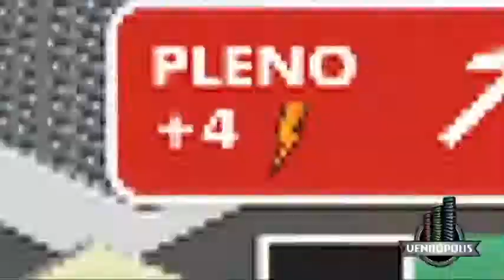VENDÓPOLIS - O jogo das Vendas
Você conhece Vendópolis?

Seja bem-vindo a Vendópolis! Essa é a única cidade dedicada ao mundo das vendas. Nela, vendedores aprendem as melhores maneiras de obter mais resultados rapidamente. Veja como você e sua equipe também podem viajar para Vendópolis e ter um treinamento em vendas diferente e produtivo.

Vendópolis é um jogo desenvolvido para profissionais, em especial relacionados ao ramo comercial, competirem em equipes ao longo de 4 horas, totalizando 10 rodadas. O objetivo principal do jogo é perceber a melhor maneira de gerenciar uma carteira de clientes.

Gostaria de receber uma proposta?

Ligue para: 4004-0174 (capitais) ou 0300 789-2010 (demais localidades)